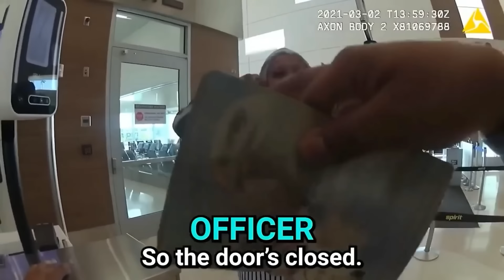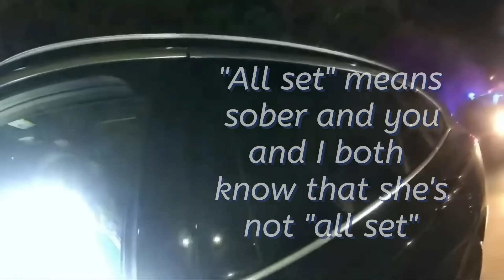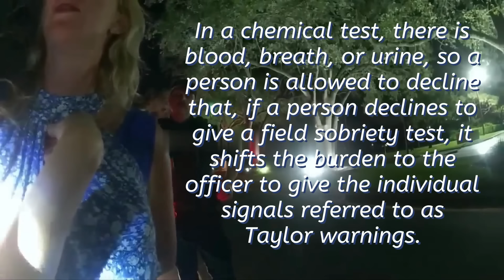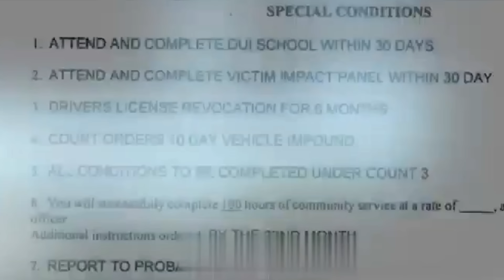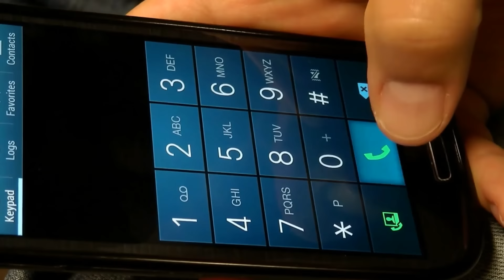Code Red Karen Alert! 156 MINUTES of Shocking Public Chaos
If you're a follower of public freakouts, you'll like this Karen public freakouts video. It includes a collection of Karen's gone wild. These videos show the worst kinds of qualified people who are frequently aggressive in public setups. See Karens go crazy and make their very own police vs Karens video to get a great laugh!

⏱️⏱️VIDEO CHAPTERS⏱️⏱️:

00:00:00 - Encounter with a Karen: Public Freakout and Law Enforcement Standoff
00:07:21 - Karen's Defiance Leads to Arrest and Community Service Sentence
00:15:27 - Unlawful Entry and Naked Intruder: A False Report by Karen
00:22:38 - Hotel Room Eviction Escalates into a Tense Confrontation
00:30:07 - Field Sobriety Test Refusal and the Consequences of Non-Compliance
00:37:43 - Identity Confusion During Traffic Stop Leads to Arrest
00:45:08 - DUI Charges and a Plea of Contest: Karen's Legal Troubles
00:53:02 - Resisting Arrest and Assault on an Officer: A Karen's Downfall
01:03:11 - Defying Police Barricades: Karen's Reckless Driving Incident
01:10:29 - A Heated Argument at the Library: Karen's Public Disturbance
01:17:32 - Refusing DUI Tests: Karen's Stubborn Standoff with Police
01:25:44 - Airport Altercation: Intoxicated Karen Lashes Out at Gate Agent
01:36:14 - Public Intoxication and Resisting Arrest: Karen's Airport Fiasco
01:47:02 - Domestic Disturbance Call Reveals a Play Fight Gone Wrong
01:54:20 - Battery Charges After a Jelly-Fueled Argument Turns Physical
02:01:17 - Conflicting Stories Lead to Battery Charges for Karen
02:08:44 - Delivery Driver Crashes into Police Station Gate: DUI Arrest
02:17:31 - DoorDash Dilemma: Karen's Inebriated Encounter with Police
02:26:46 - Aggravated DUI: Karen Offers 'Wise Words' Before Jail Time

Karen's Viral Moments: A Collection of Her A Lot Of Remarkable Outbursts
Get ready for a wild ride with our collection of Karen public meltdown video clips! From surprising discoveries in the bedroom to caffeine-fueled freakouts at Starbucks, these amusing compilations showcase people's most remarkable moments in public locations.

Some individuals, who could be referred to as "Wild Karens," have a tendency to act out in public, often guided by those in customer care or lower-level placements. These habits can show up in different means, such as tantrums or irrational outbursts, and can often lead to repercussions like being eliminated from an aircraft or refuted entrance to a destination. In extreme cases, it might even lead to apprehension.

Wild Karens Get Instant Karma
Identifying Karen is easy; typically, she can be discovered in a supermarket wearing her teased-up bob and mad belief. Additionally, she's been understood to show up at events wearing a Hawaiian tee shirt while demanding refreshments and some snacks from bartenders.

When faced with a Karen, it's necessary that you promptly insist on dominance by stating every mathematical equation and clinical fact you understand to blind them for numerous minutes so you have time to run away. For best results when facing acquainted Karens, it may take method utilizing this strategy successfully.

Instant Karma for Karens
If you're having a hard time coming up with evidence to sustain your debate, you can attempt utilizing the phrase "OK KaReN" to restrain the scenario. This method has been revealed to be efficient in deactivating opponents who rely on fallacious thinking or personal attacks. When made use of with a tip of mockery and stressing the "Kar" sound, it can make your challenger appear narrow-minded and insecure, which can provide you an advantage in the discussion.

Karens Getting Arrested by Police
Karens are typically defined by people who behave in an assertive and entitled style in public setups, usually obtaining what they deserve for their actions; however, sometimes this goes too far and creates peculiar (yet amusing) circumstances.

Those recognized as Karens can be seen vociferously looking for assistance as she powerfully protects against a team of young men from entering her sport utility vehicle. Despite her claims, the men were not attempting to barge in; they were just attempting to get entrance. Karen's habits are disturbing and it shows that she may not be cognizant of the situation unfolding around her.

"Karen's Police Minutes"
Some individuals, who might be called "qualified Karens," hold a filled with air feeling of self-importance and think that should deal with their every requirement. When things don't go their method, they might blast those in service market jobs, such as customer support representatives or junk food workers, who they regard as having much less power than themselves. These individuals may additionally be prone to overreacting and involving law enforcement in small circumstances and can be testing to handle in public settings.